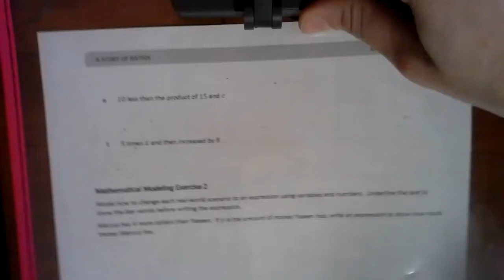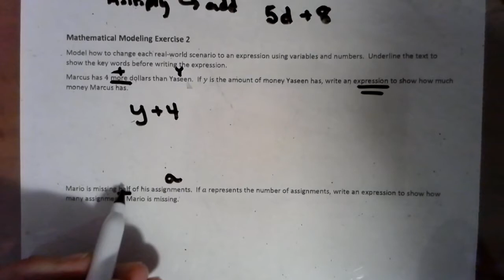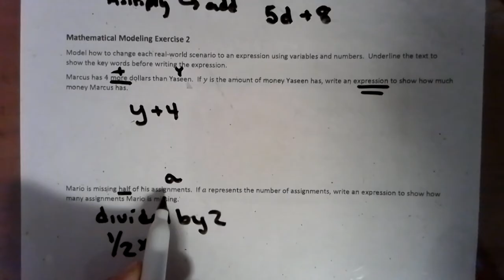Module 4 Lesson 8a- Writing Expressions in Which Letters Stand for Numbers